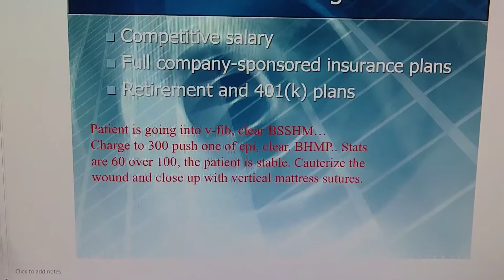Old clip of me messing with my INFO TECH teacher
No wonder I had a 2 percent in her class... I was too busy watching greys anatomy apparently